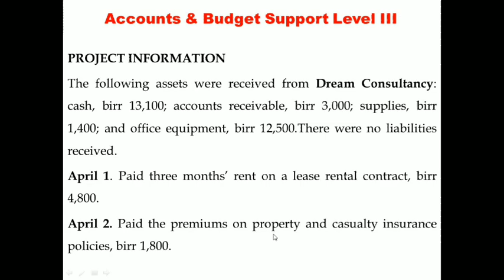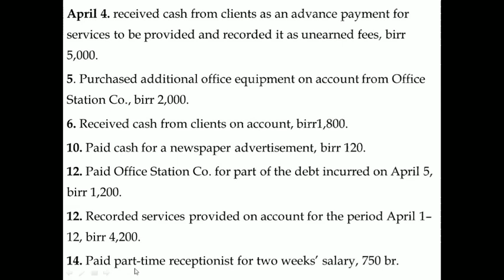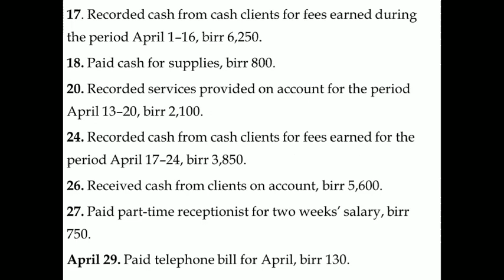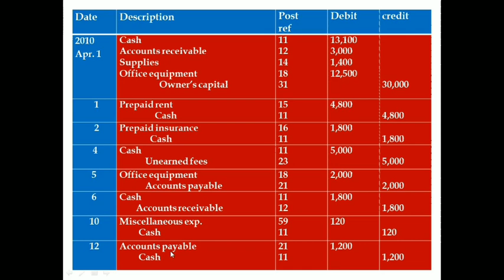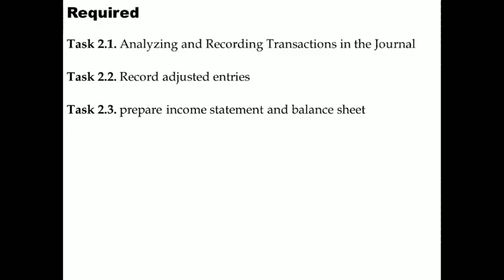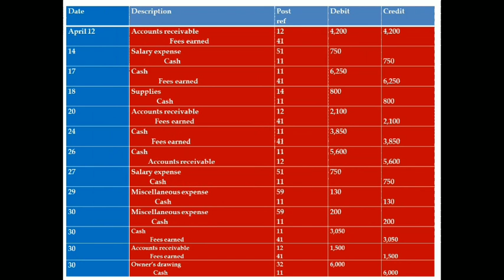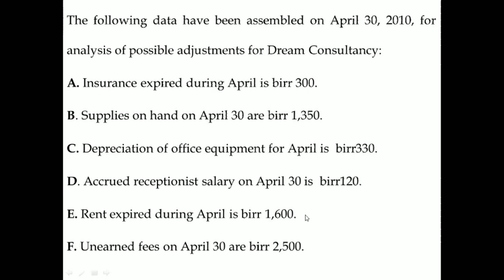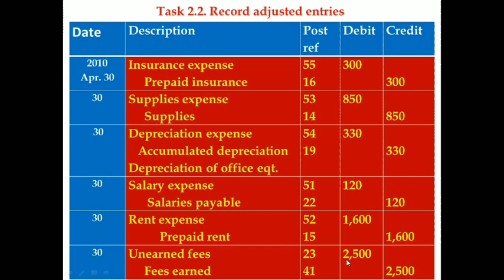Ethiopian : Accounting Level III/COC exam Solutions/Level III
Accounting level III COC assessement solutions
Its a channel mainly focused on Tutorials and entertainment. Broadcasting timely, accurate, relevant and sufficient news.
Raise and discuss on different national and international issues such as religious, political, social, economic and others with designated personnels and professionals.